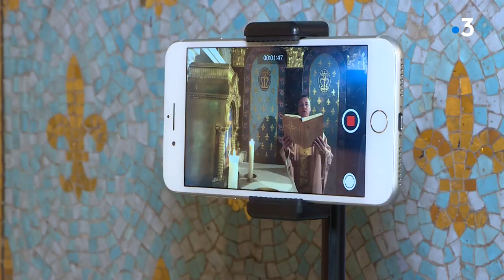COVID 19 : La messe célébrée en ligne à Gap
Le confinement implique aux chrétiens de ne plus pouvoir se rendre à la messe dominicale. Le site de pèlerinage de Notre-Dame-du-Laus, dans les Hautes-Alpes, n'a pas pu accueillir les fidèles comme d'ordinaire mais la messe a quand même été célébrée.

Intervenants :
- Ludovic Frère, Recteur de Notre-Dame-du-Laus
- Antoine Le Saux, Chrétien
- Monseigneur Xavier Malle, Évêque de Gap et d'Embrun

Un reportage de : Lucie Robert et Fabien Madigou